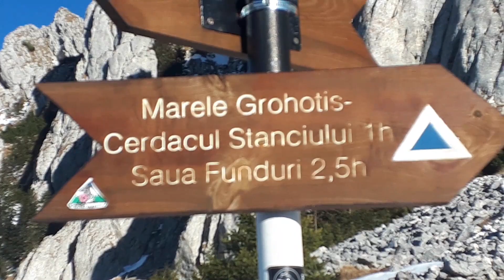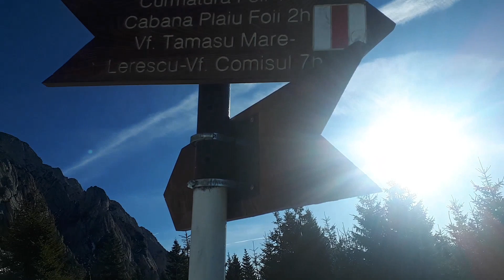MARELE GROHOTIS 1650 m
codalfilm. Grohotis se numeste o ingramadire de bucati de roca colturoase, de dimensiuni variabile. rezultate din dezagregarea mecanica a unor abrupturi stancoase, care s-au pravalit din munti sau au fost aduse de ghetari. Grohotisurile se depun la baza acestor abrupturi sub forma unor conuri sau panze, mobile sau semi-fixe. Prin extensie, cuvantul grohotis desemneaza atat o roca sedimentara formata din acest material, cat si o portiune de teren acoperit cu roci dezagregate. Un termen popular, echivalent cu ”grohotis”este cuvantul HORJ. De exemplu HORJUL MARE este o denumire alternativa pt. MARELE GROHOTIS din Piatra Craiului. Acumularile de grohotisuri,fixate prin vegetatie, poarta denumirea de GRIND, ca de ex. GRINDUL PIETREI CRAIULUI.